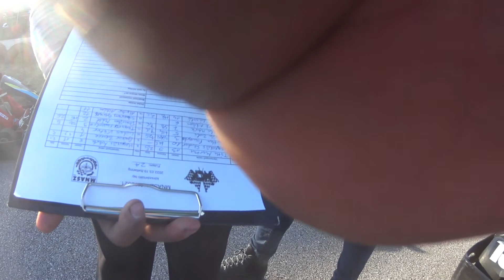2a Róbert Ádám 202203 Battaring HCK onboard